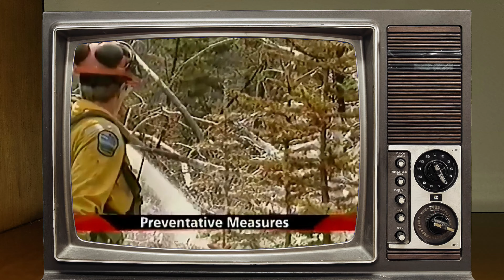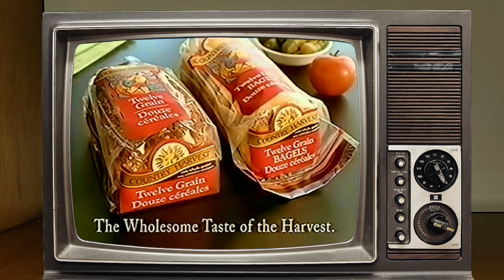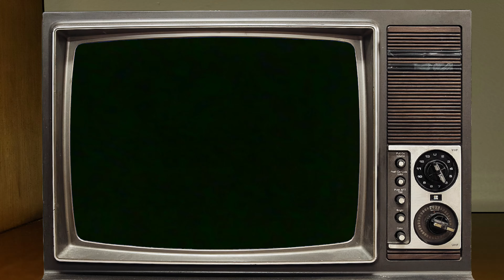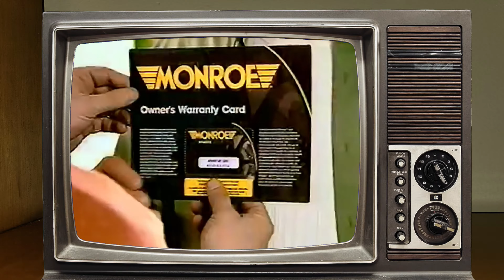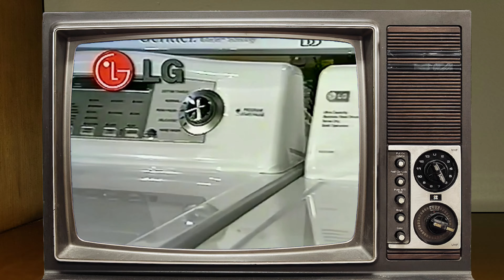Mega Compilation Cut of April 22nd 2004 broadcast of Survivor on Global and Oct 11th 2004 broadcast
Pulled from VHS Tape of October 11th 2004 broadcast of Survivor on Global.